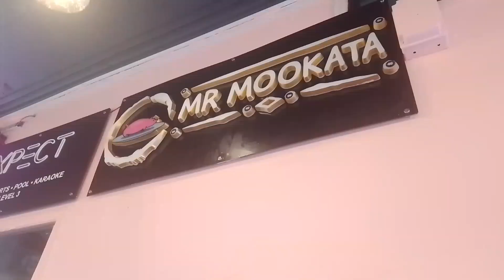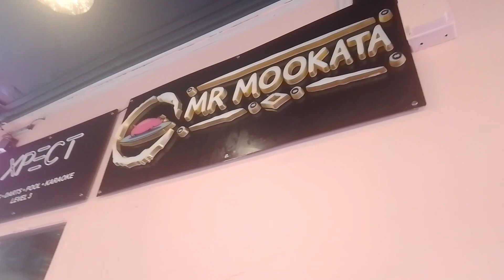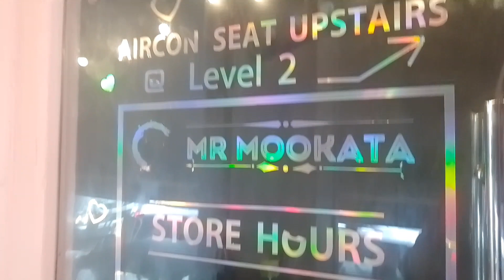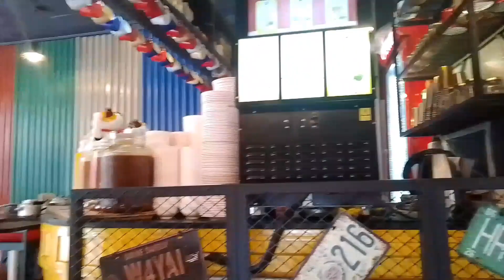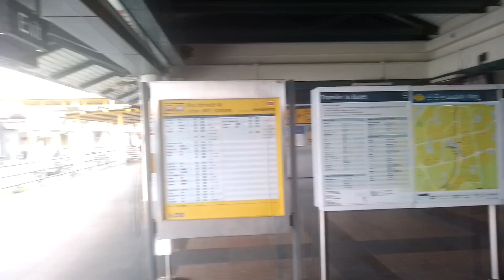Mokata Bugis Singapore